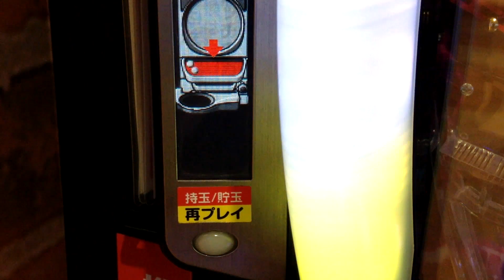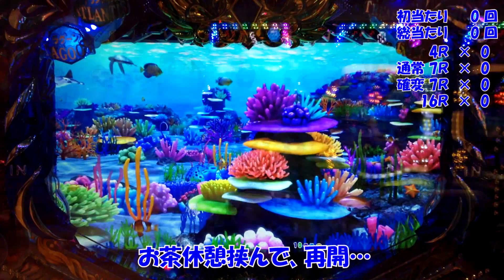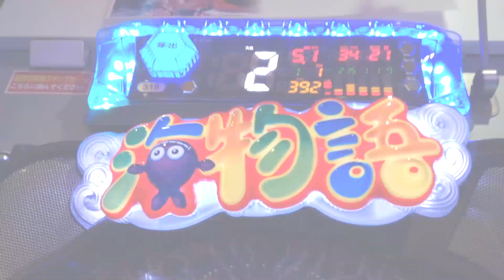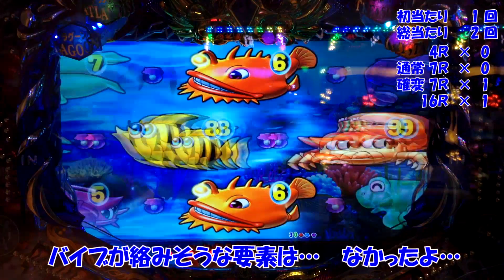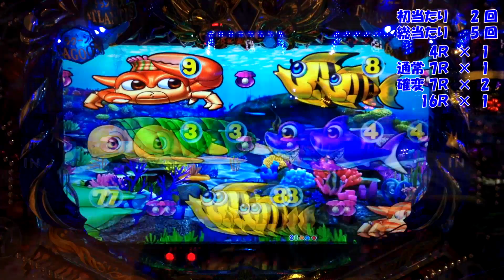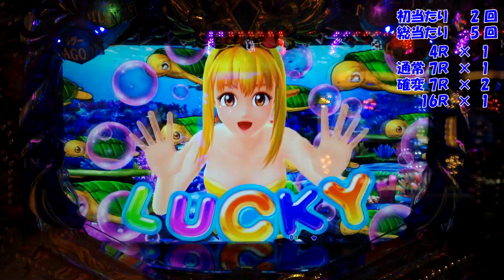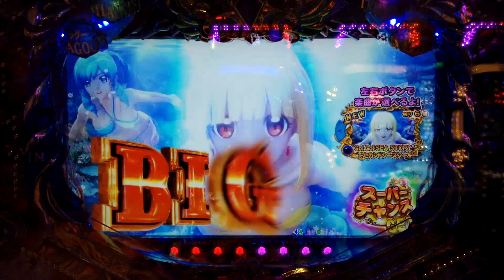≪ 大海物語4 BLACK No.2 (前編) ≫ 【 華ぱぱの パチンコ動画 アツい時間のはじまり 第150話・CR 大海物語4 ブラック 】 第2戦・ラグーン（海モード）縛り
平成  30 年  7 月  6 日 撮影

いつもご視聴 ＆ 応援コメント、ありがとうございます。
（ ※ コメントを書かれる方は、書かれる前にチャンネル概要をご一読くださり、その趣旨にご同意くださいますよう、お願いいたします！）

華ぱぱ所有の実機による撮り下ろし大当たりラウンドを、高画質＆高音質でお届け！

マイホで打ちながら呟いたり、動画上げたりしてます。 (^^)/

7月… 早くも梅雨が明け、猛暑到来…
ホールにもアツい風が… 「大海4 ブラック」がついに導入されました！

導入初日の初打ちは、大ハマりこそ回避したものの惜敗…
迎えた第2戦は「ラグーン（海モード）」縛りで挑みました…

今回の動画は、その「前編」となります…